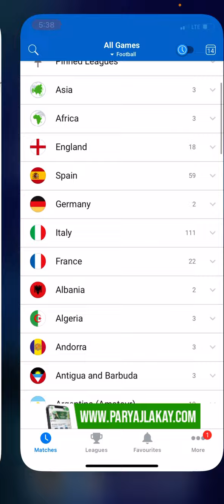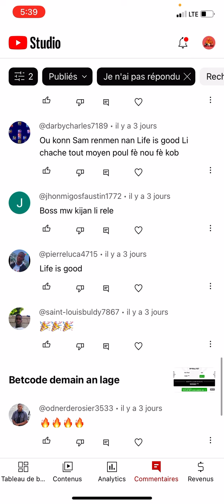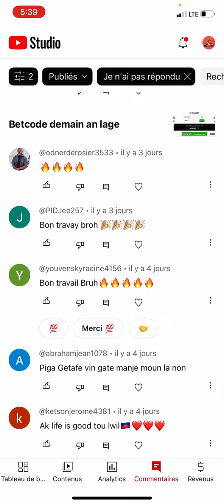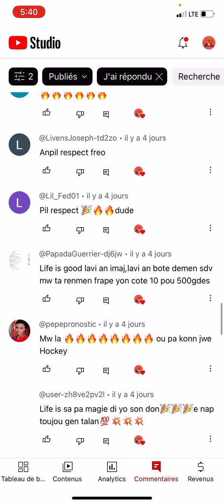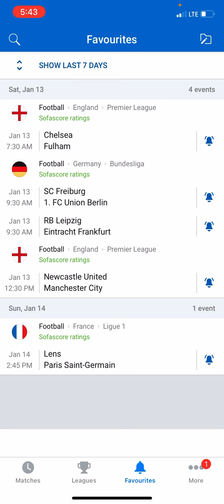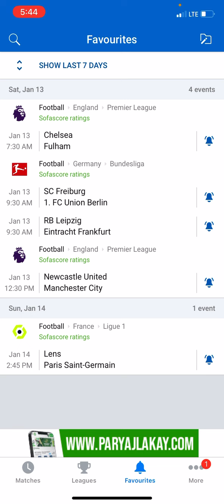Betcode demain an lage